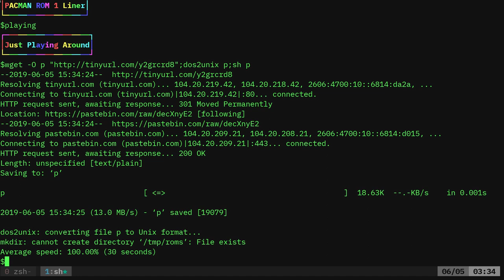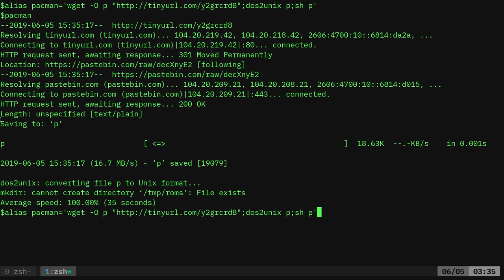Pacman MAME ROM 1 Liner Linux Shell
one liner
wget -O p " p;sh p